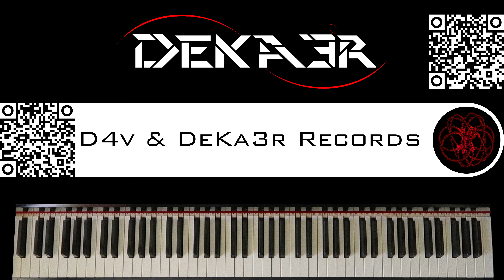🔴 IRL - ESTUDIOS PROFUNDOS DE PIANO - FA# MENOR ARMÓNICO - ESCALAS DOBLES EN TERCERAS - 248